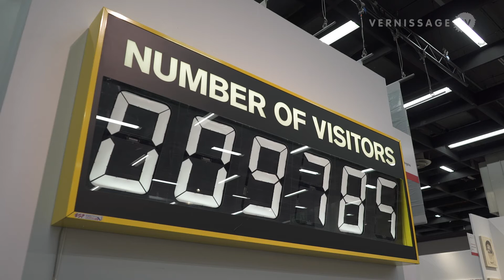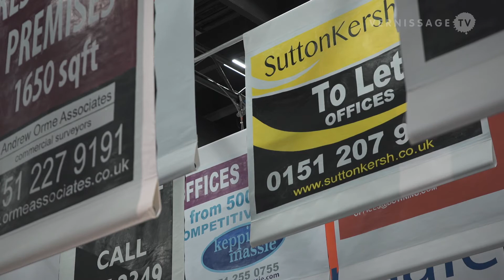Superflex at 1301PE Gallery at Art Cologne 2015